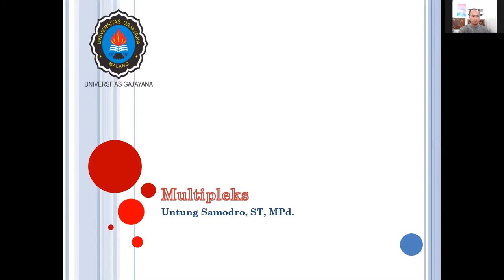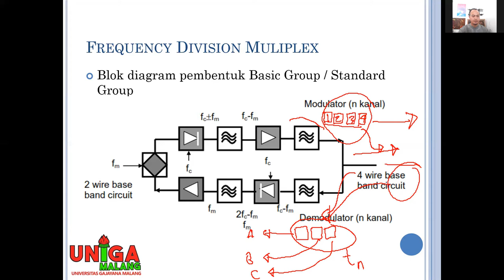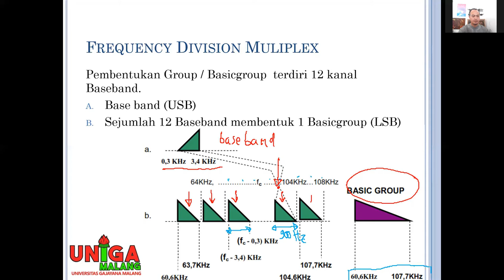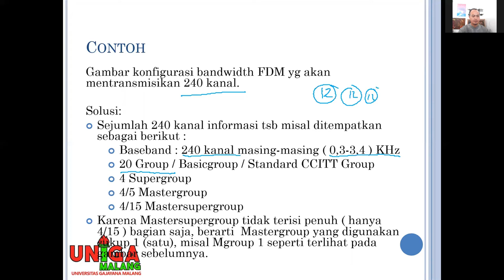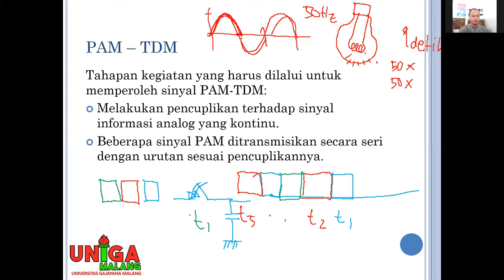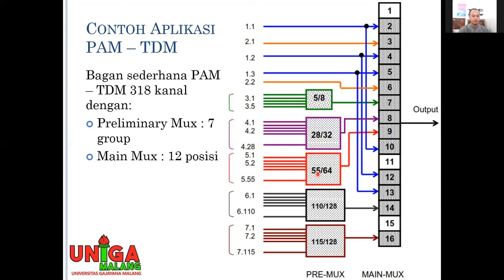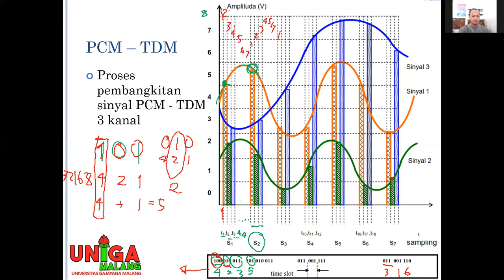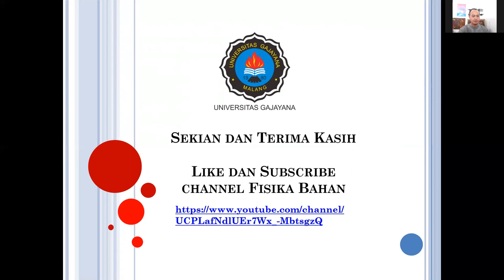Multiplexer | Dasar Telekomunikasi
Materi Dasar Telekomunikasi pada program studi Teknik Elektro Universitas Gajayana